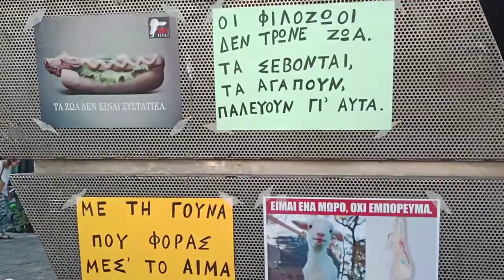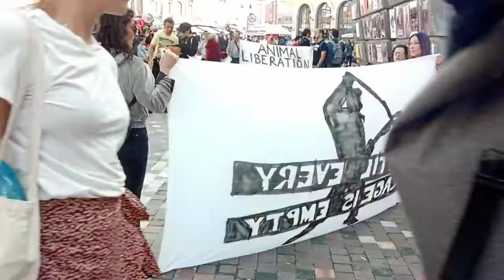Athens Animal March 7th April2022